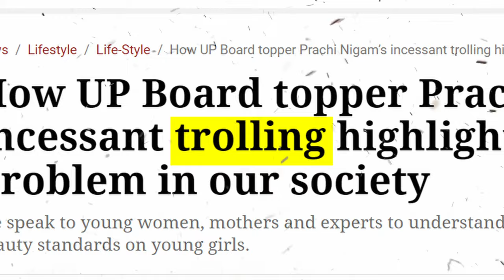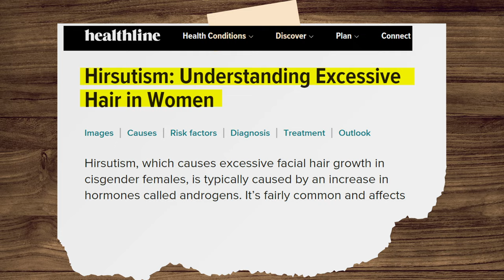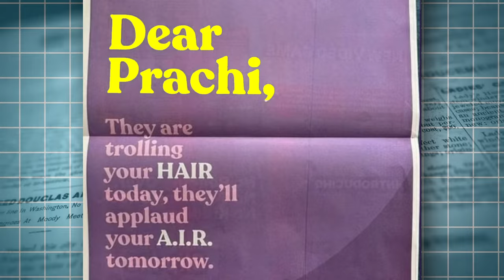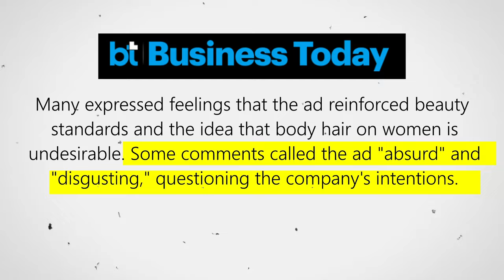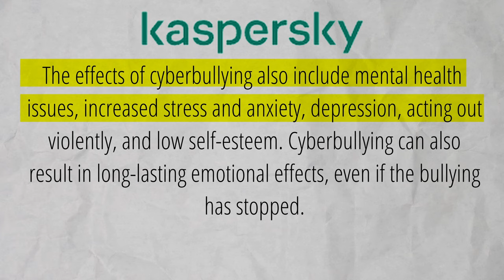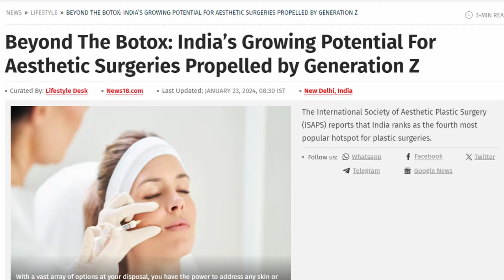Why Prachi Nigam Got Trolled Explained | Indian Toxic Beauty Standards |प्राची को ट्रोल क्यों किया ?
In This Video We Will Explain Why Prachi Nigam Got Trolled For His facial Hairs?
Why People Judge Based On Toxic Beauty Standards.
Chapters
00:00 Intro
01:05 Why Prachi Nigam Got Trolled?
02:35 Bombay Shaving Company Slammed
04:00 Toxic Indian Beauty Standards
05:20 Rise In Body Dysmorphia

Zem Tv
Story
Dhruv Rathee
Khan Sir Patna
Documentary
Fact Desi
indian youtuber
Conspiracy Theory
mysterious facts
Facts in hindi about history
Gaurav
mystica land
Real Story
Documentary
Unsolved Mystery
Unsolved mystery in hindi
hidden secrets
Discovered
Discovery